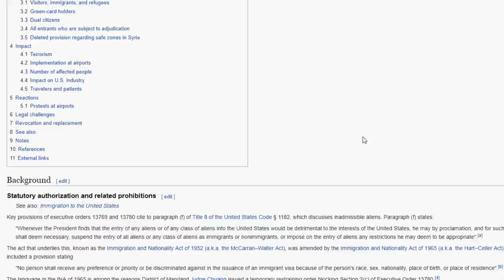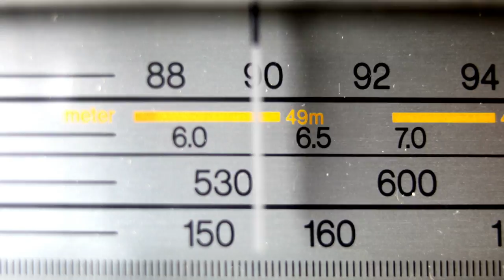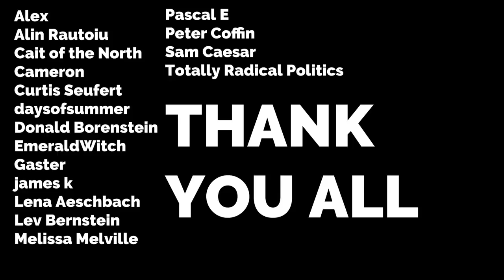Hillary Clinton is trying to Gaslight Us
In which in her new book, she decides to blame everyone but herself.